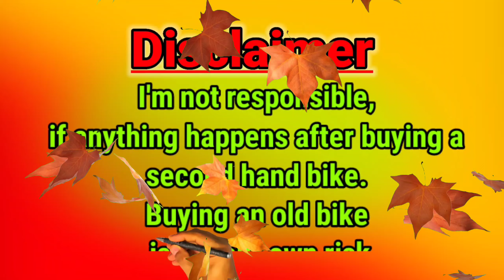Biggest Cheapest 2nd hand bike Pulsar,Apache starting price 8000 | Guma Marakpur Ismail Enterprises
@Ismail Enterprises

    Address-QMM4+G7J, Badar Bagjola Road,
                 Guma,North 24 parganas
                     West Bengal-743704
        Motorcycle repair shop in Marakpur,
                            West Bengal

Second hand bike showroom Guma
Marakpur Second hand bike showroom
Mileage bike showroom Marakpur
Guma Sport bike showroom
Pulsar
Apache
Apache 160 4v
Sp shine
Cb shine
Super Splendor
Glamour bike
TVS Star City Plus
Tvs sport bike
Hero HF Deluxe
Bajaj Platina
Vikrant bike
Hero Honda City Deluxe
achiever bike
Activa Scooty

NEFFEX. Com